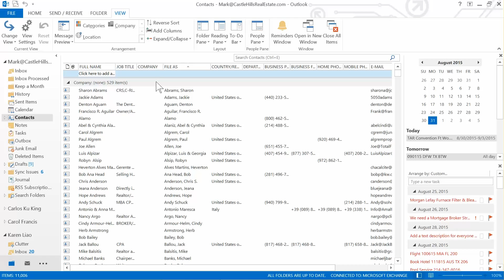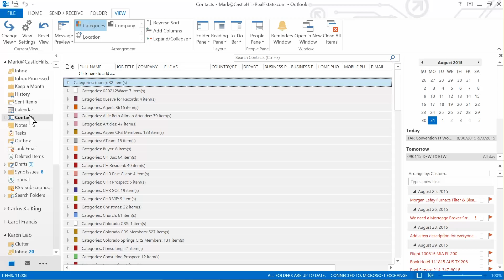How to View Your Contacts by Category in Outlook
Do you have trouble sorting through your long, long list of contacts in Outlook? If you'd like to make your contacts view a little more user friendly, view your contacts by category!